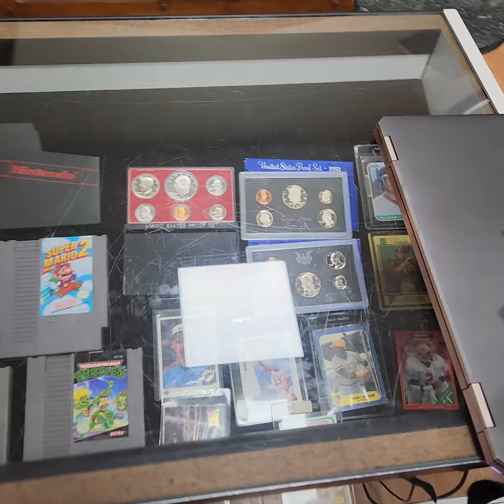Leftover Treasures Store Grand Opening. Jan 27th & 28th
Leftover Treasures Official Grand Opening @ 5161 N. Blackstone Fresno, Ca
January 27th & 28th.